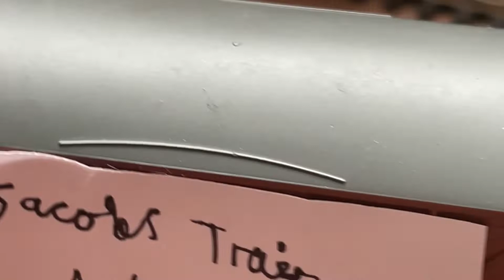Hornby railway is back